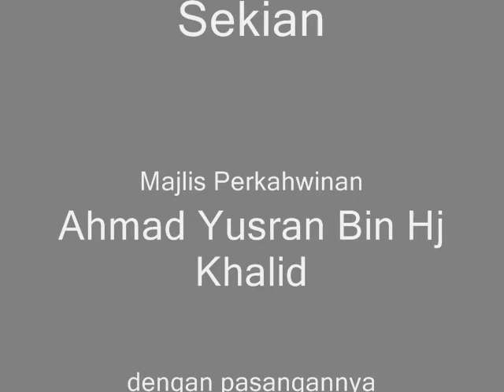Majlis Perkahwinan Norhaslin Noh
Majlis Perkahwinn Norhaslin Noh & Ahmad Yusran Hj Khalid Pada
31 Januari 2015 di Kampung Pisang Batu Gajah, Perak.